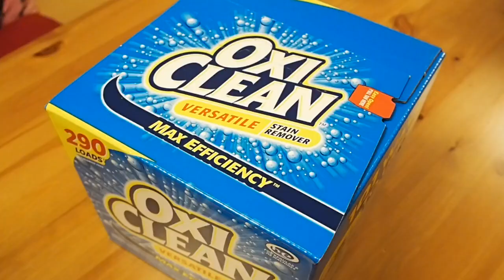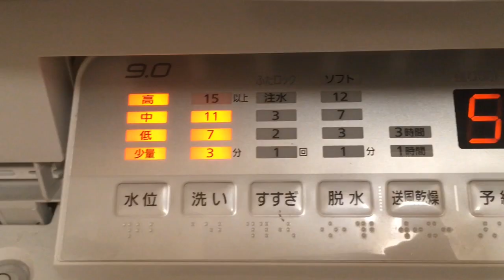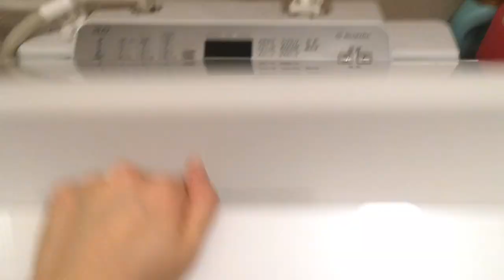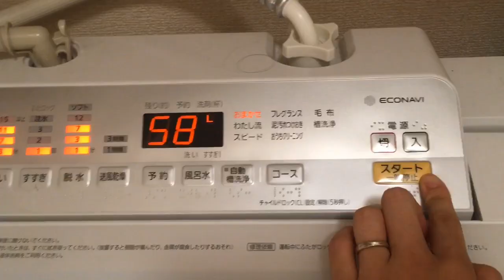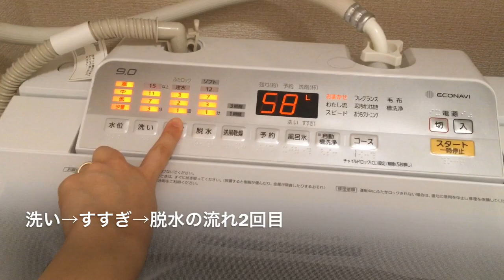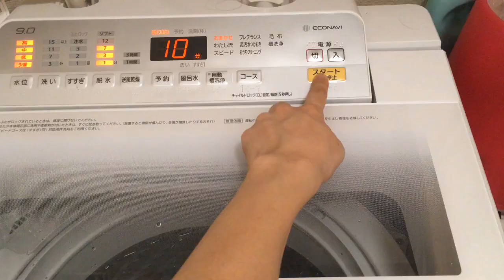【閲覧注意】オキシクリーンで洗濯槽丸洗い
コストコで購入した大容量のオキシクリーンで洗濯槽の掃除をします！

垢やらカビやら取れるわ取れるわ…

閲覧注意ですが！ぜひ！参考にしてみてください！